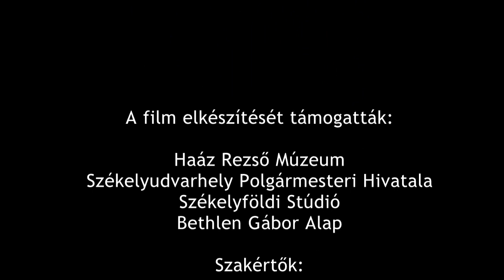A Székelytámadt Vár rövid története